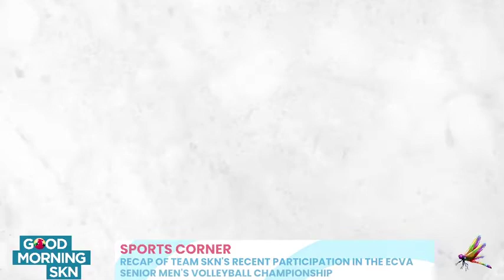Recap Of Team SKN's Recent Participation In The ECVA Men's Volleyball Championship| Good Morning SKN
Coach Rick Swan joins GMSKN to tell us about the 12-member volleyball team who departed St. Kitts for Antigua and Barbuda to participate in the Eastern Caribbean Volleyball Association (ECVA) Championship.